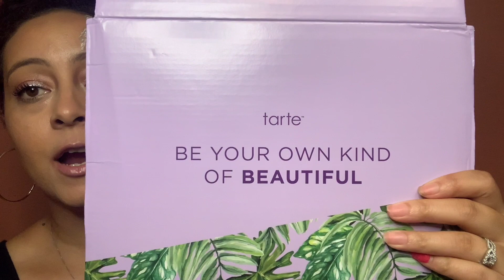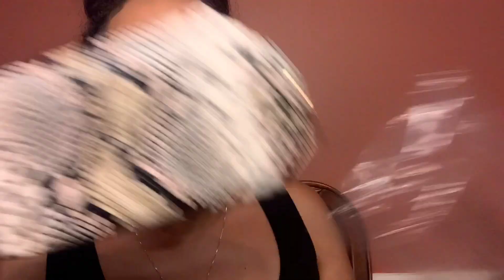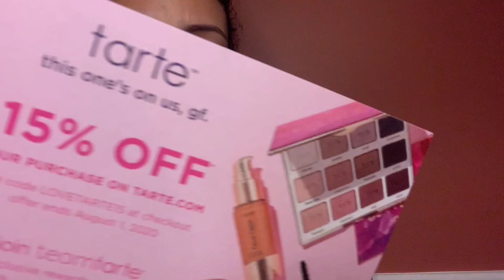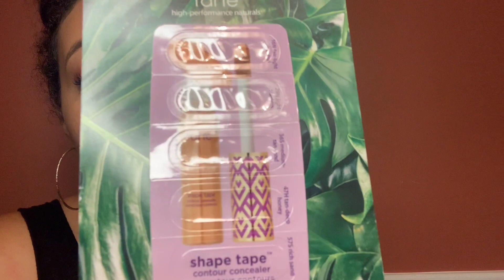Tarte Mystery Box June 2020| Unboxing| Giveaway Winner Announcement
Unbox my Tarte “mystery” box with me & Stick around for my giveaway winner announcement

Tarte.com code:
LOVETARTE15

Awake.com code:
LOVEAWAKE15